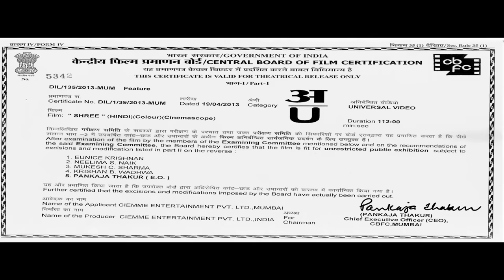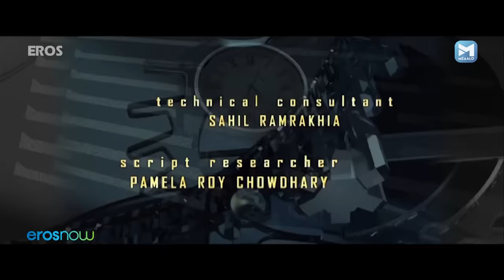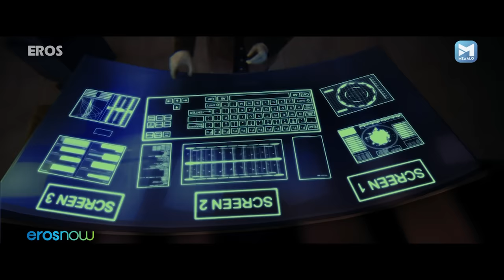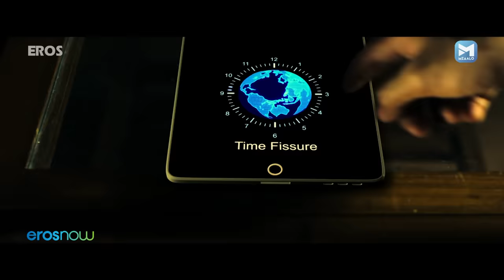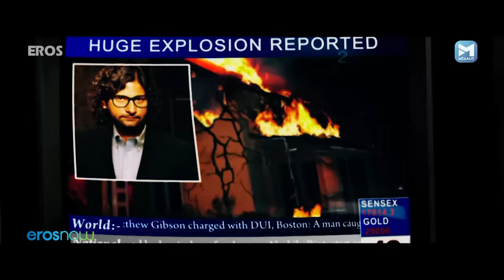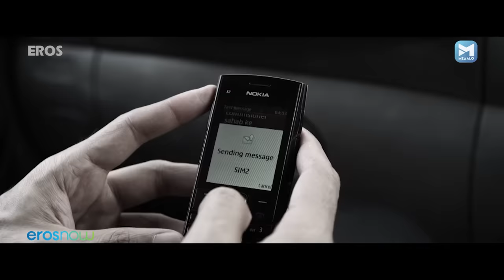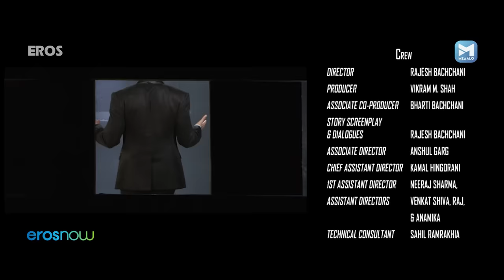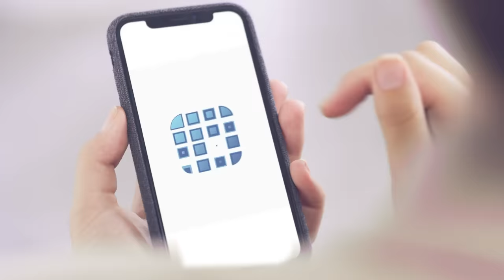बॉलीवुड की धमाकेदार Science Fiction मूवी | श्री | Shree | Hussain Kuwajerwala, Anjali Patil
SHREE, an ordinary man, works at a telecom company. In love with girl but cannot marry yet as need to make some basic money. Randhawa, a wealthy businessman, in his ceaseless pursuit of power, has zeroed in on Shree as his last guinea pig. Shree is the last piece of puzzle of a scientific experiment, devised by a brilliant scientist, supported by commissioner of police and funded by Randhawa. If successful, it could change the fate of their lives and that of the whole world. Lured in by promise of a bright and successful future, Shree trade in 12 hours of his life. Randhawa offers him 20 lakhs for participating in a experiment which will last for 12 hours. He trust them and needs the money, excitedly Shree trade in 12 hours of his life. But as soon as these 12 hours start, he finds that his simple life has been turned upside down. Accused of murdering the scientist, the commissioner of police and many more people. Shree an ordinary man, now is the most wanted man in the city. Now must use his wit and intelligence to prove his innocence. Now he must rise above the ordinary, and become Extraordinary.